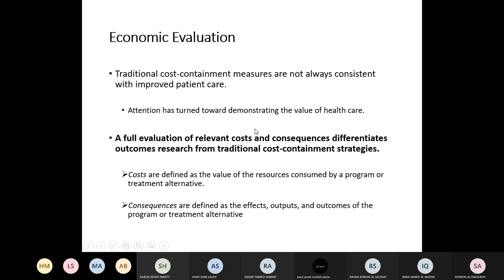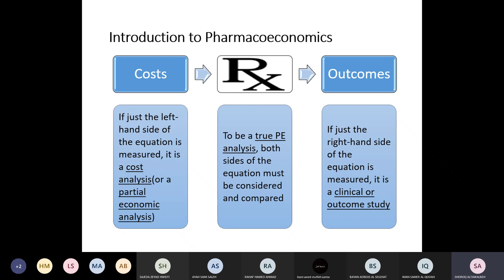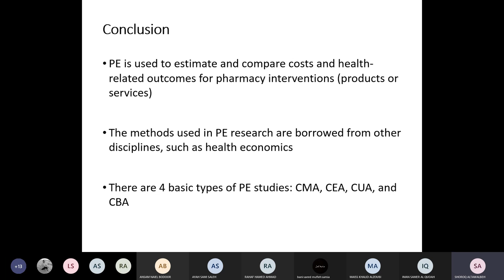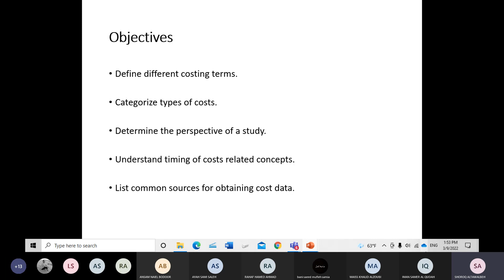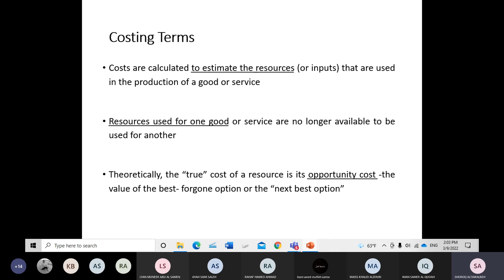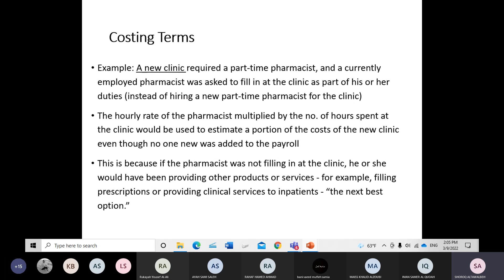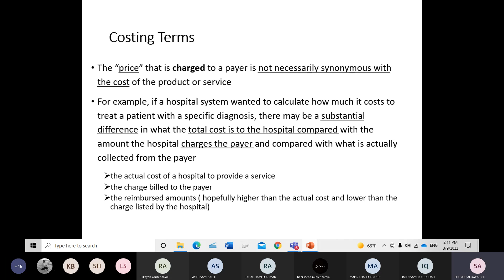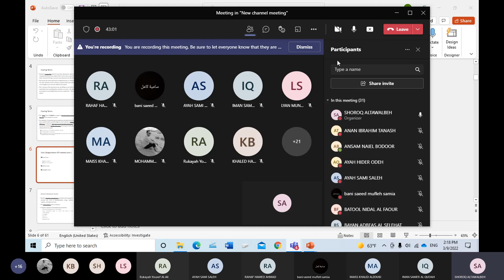PHARMACOECONOMICS - Lecture 2 9/3/2022